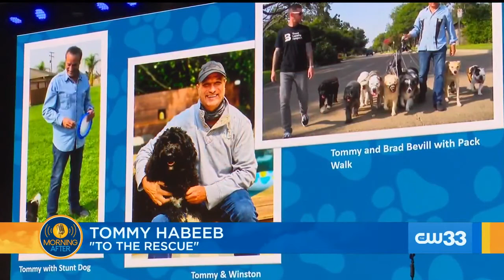To the Rescue: Tommy Habeeb Hosts Premier Party at The Statler - KDAF Dallas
In advance of the premier episode, Tommy Habeeb hosted friends and family at The Statler in Dallas, Texas, to screen the first episode of "To the Rescue."